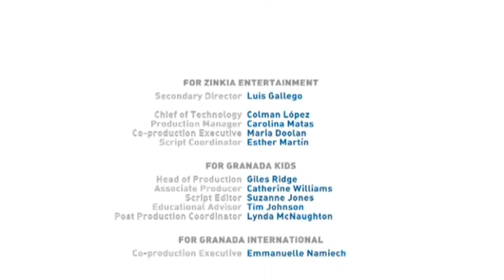Pocoyo em Português Europeu - 🌊O Pato No Mundo Subaquático 🌊[2x42]Desenhos Animados em Portugal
Temporada 2 - Episódio 42 - Sinopse em Português:O Pato faz sua mala enchendo de brinquedos e vai para o fundo do mar, brincar com Fred e Baleia. Infelizmente, seus brinquedos não prestam embaixo d'água, e ele não gosta da comida, então decide voltar a casa. Mas então, Baleia ensina ao Pato como as coisas podem ser divertidas embaixo d'água depois de se acostumar a estar lá. O Pato se diverte muito montando na Baleia, se jogando sobre as esponjas de mar e brincando dentro de uma bolha. Finalmente, Pocoyo e Elly chegam e todos fazem uma festa embaixo d'água.